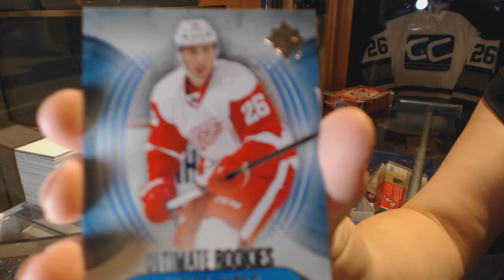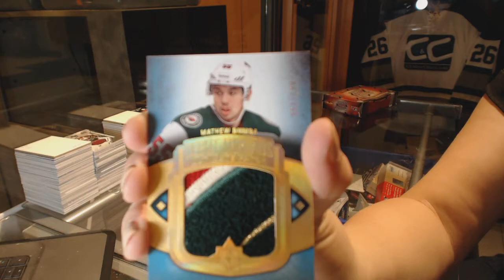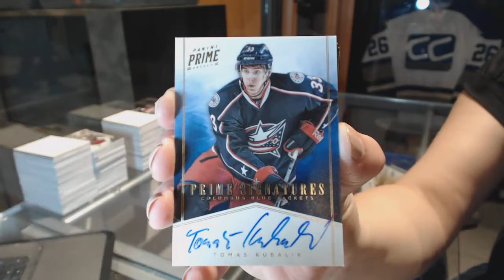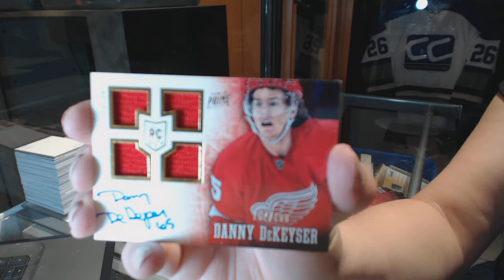13-14 UD Ultimate & 13-14 Panini Prime Hockey Box Break - C&C GB #6509